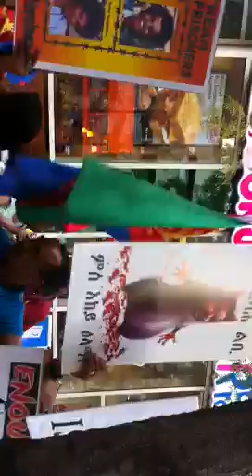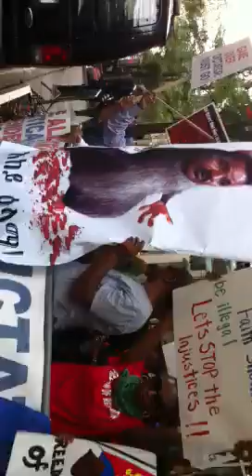Eritreans protesting in New York ignites hostility from Dictator supporters!!!!!! on September 25/20